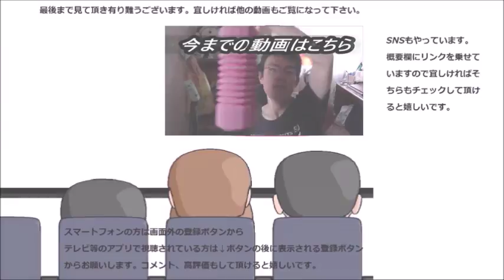ファミリーマート 苺のミルフィーユパフェを食べてみた パイの存在感、予想以上！！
ファミリーマート　イチゴのミルフィーユパフェを食べてみました。でもこれはミルフィーユなのかな？と思ったら～